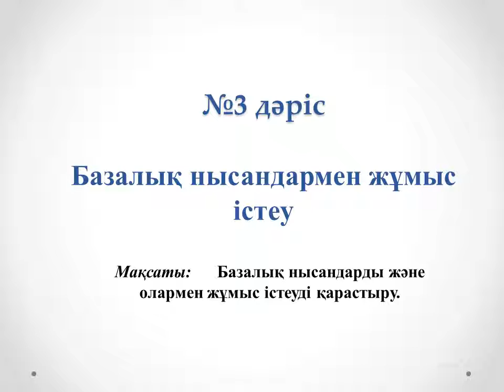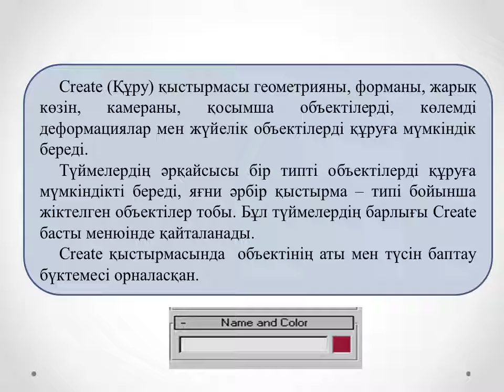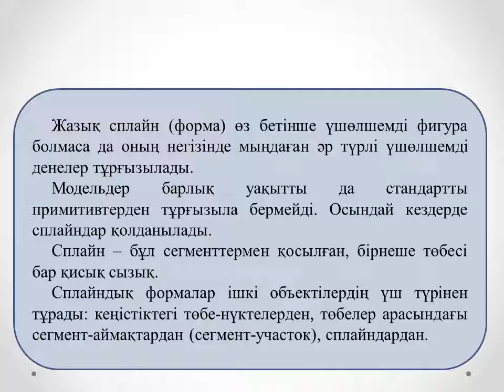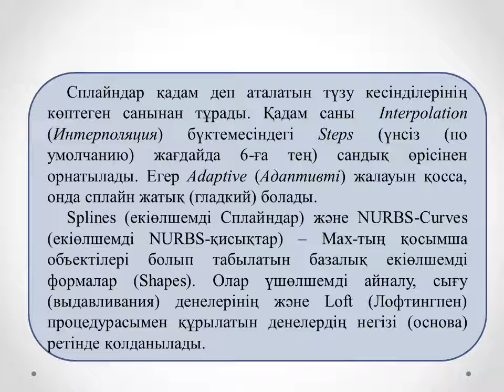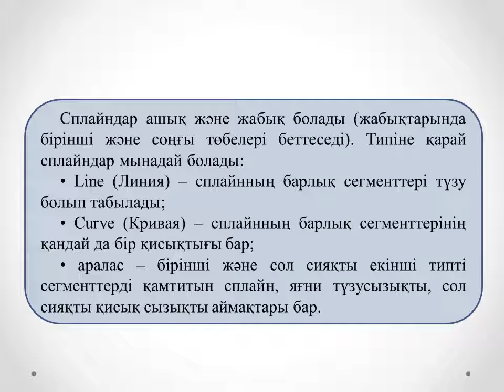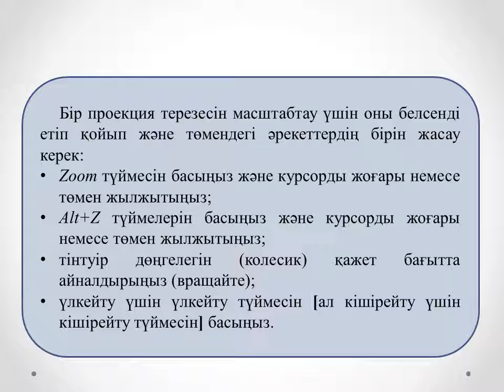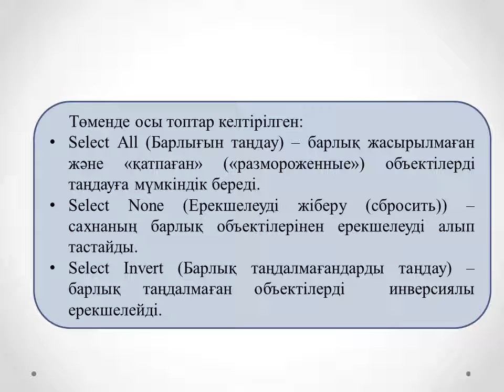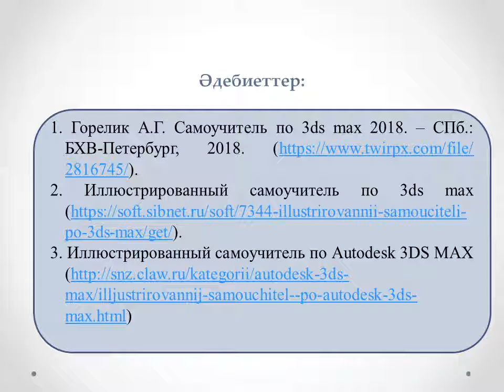Жахина Р.У. 3D модельдеу 3МКМКО. №3 лекция.Базалық нысандармен жұмыс істеу.